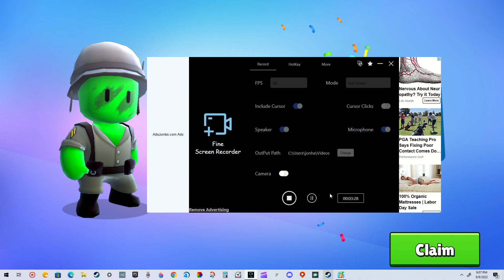I finally tried Stumble guys!